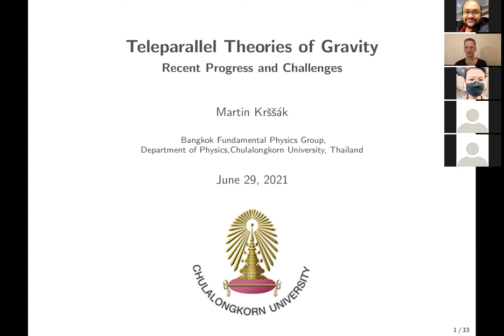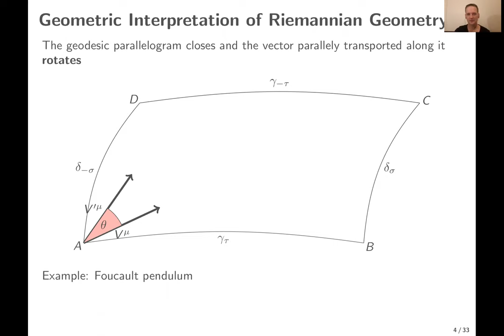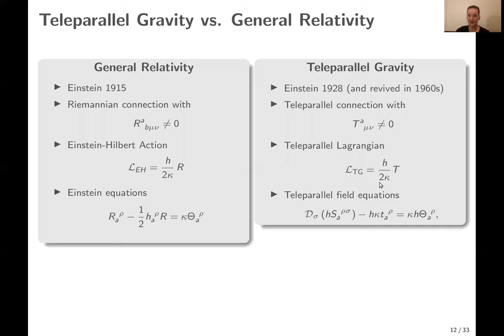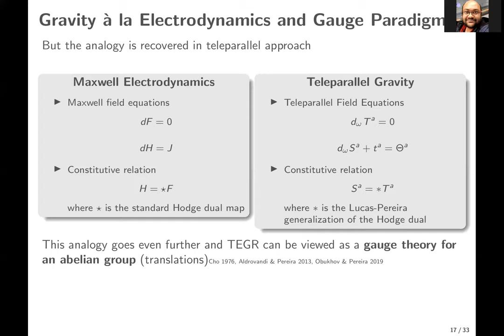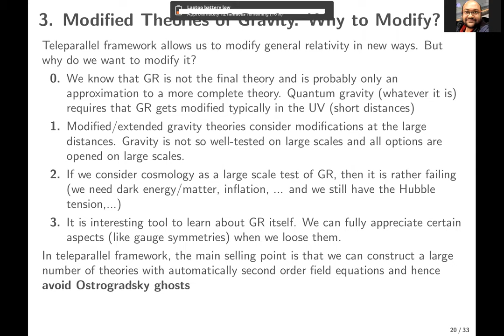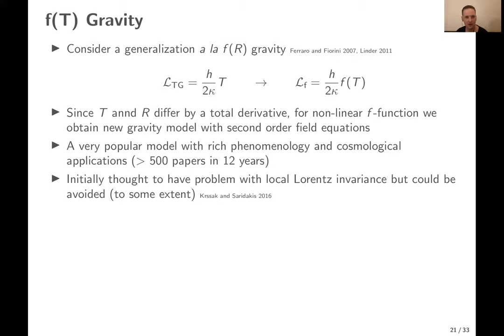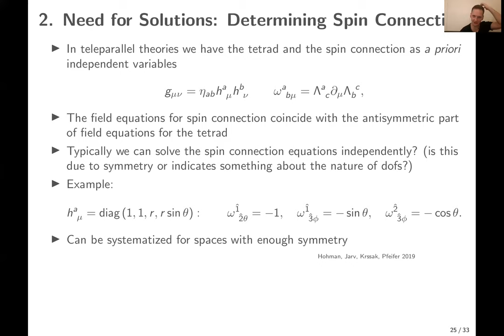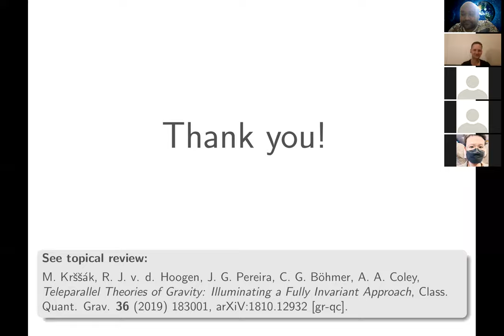Talk by Dr. Martin Krššák, Chulalongkorn University, Bangkok, Thailand. at QASTM seminar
Title: Teleparallel Theories of Gravity: Recent Progress and Challenges

Abstract: Teleparallel theories are an alternative framework to study gravity where the usual Riemannian geometry is replaced by the so-called teleparallel geometry. As a consequence, gravity is described in terms of torsion rather than curvature. Besides being a mathematical curiosity, this allows us to both study general relativity from a novel perspective, as well as formulate new theories of gravity such as f(T) gravity. In this talk, I will introduce the main ideas of teleparallel gravity with some historical background and focus on the key aspects and novelties that set it apart from the standard theories of gravity. Then I will review some recent results and discuss the most important open questions.

Speaker: Dr. Martin Krššák, Chulalongkorn University, Bangkok, Thailand.

Date and Time: 29th June 2021, 6.30 PM to 9.00 PM India time (3:00 PM to 5.30 PM Berlin time).